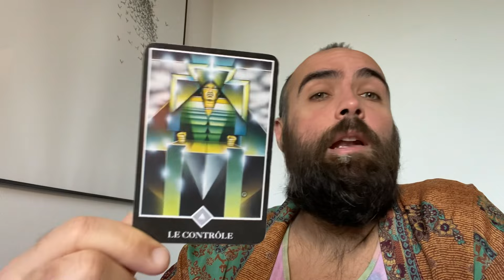Épreuves révélatrices du masculin: vers une transformation profonde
Jérome praticien en hypnose holistique, cartomancien,  énergéticien sonore et énergéticien
Je t’invite à me contacter pour un rdv

Namasté !

PS: signe de la vie, la vidéo s'est coupée je me suis donc dit que c'était pas du au hasard.